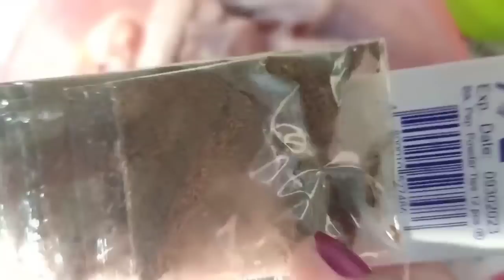MY HAMONADONG CHICKEN OWN VERSION RECIPE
DAHIL MALAPIT NA UNG PASKO ITO UNG IHANDA NATIN SUBRANG BILIS LANG LUTUIN AT SUBRANG SARAP SWAK SA BADGET